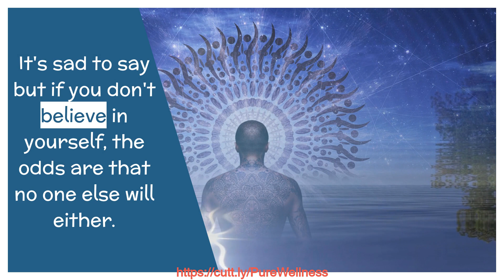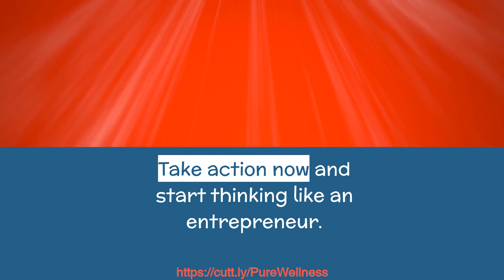Transform Your Life: Mastering the Entrepreneurial Mindset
Welcome to our video, "Unlocking Success: Building a Positive Entrepreneurial Mindset." In this short yet impactful video, we're going to show you the simplest way to overcome adversity while nurturing an entrepreneurial mindset.

     Our speaker, with years of entrepreneurial experience and mentorship, understands the challenges you might face. Often, the biggest hurdle for entrepreneurs is their own mindset, plagued by self-doubt, fear, and negativity.

     But here's the key to success: you can't thrive as an entrepreneur without a positive entrepreneurial mindset. So, how do you conquer these obstacles and foster that essential mindset?

     Here are three vital tips to set you on the right path:

     1. Believe in yourself: The first step is self-belief. If you don't believe in yourself, it's hard for others to believe in you. You must have unwavering confidence that you can succeed in your endeavor.

     2. Cultivate positivity: The second step is cultivating and maintaining a positive mindset. Positivity is your anchor during tough times, and it's especially crucial when facing challenges. It's easy to be positive when things go smoothly, but it's during adversity that your mindset truly matters. Believe in your ability to overcome and surpass obstacles.

3. Continuous learning: Entrepreneurship is an ever-evolving journey. Embrace learning and adaptation as part of your entrepreneurial mindset. Stay open to new ideas and approaches.